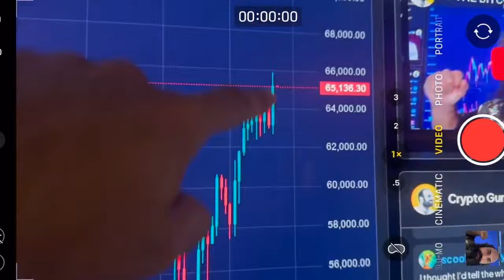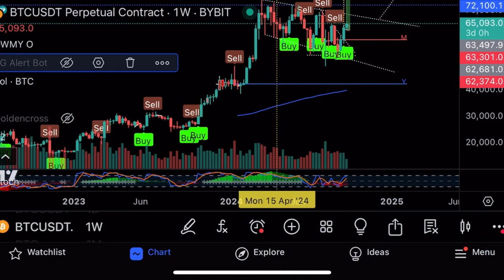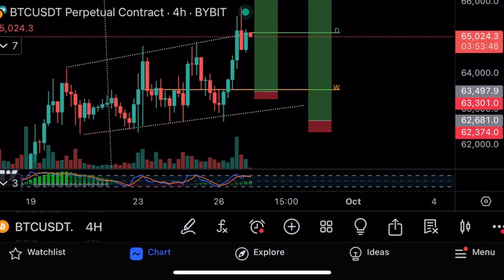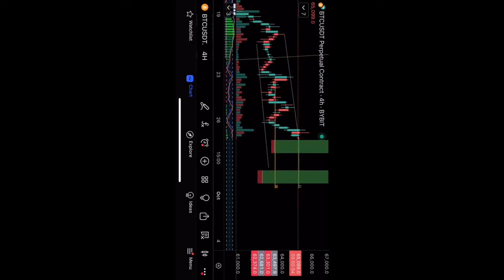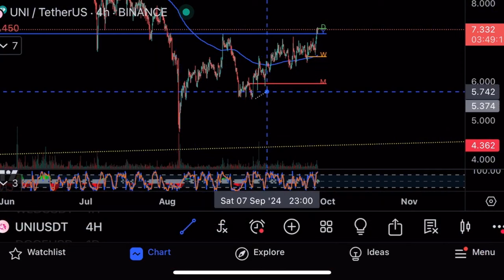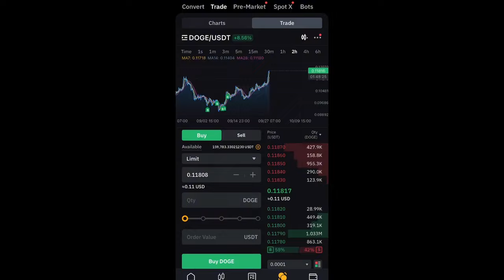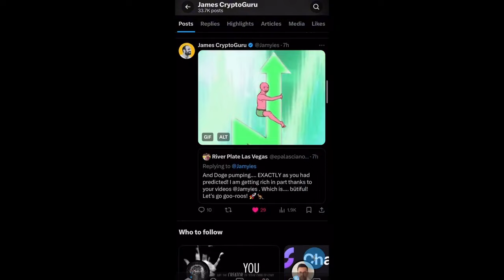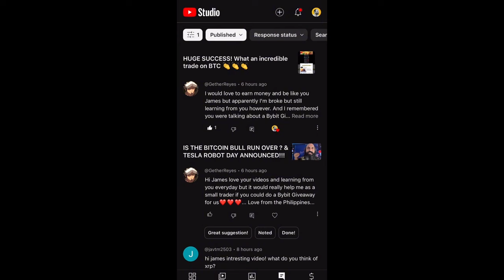Срочно!🔥Начался массивный рост на биткоине, ETH и Dogecoin!🔥Технический анализ